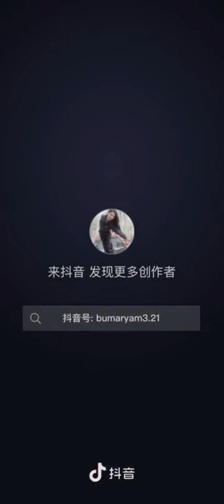قىسقا ۋىديو نامسىز (uyghur/Uighur )